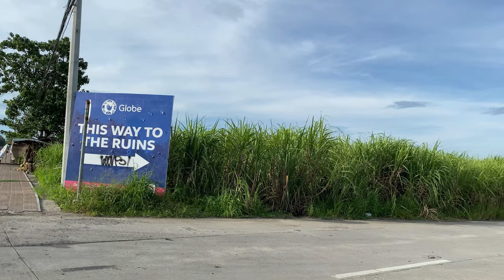NEGROS OCCIDENTAL VLOG - THE RUINS MANSION - THE TAJ MAHAL OF THE PHILIPPINES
The Ruins Mansion in Negros Occidental is tagged as the Taj Mahal of the Philippines because of its history of love and tragedy that is similar to that of the Taj Mahal in India.                                       The Ruins Bacolod                                                                                             Bacolod's Hot Spot                                                                                 Bacolod Tourist Spot                                                                                    Bacolod Tour Guide Bacolod Tourist Spot